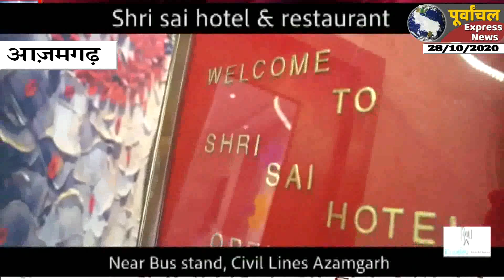डीएवी पीजी कॉलेज के छात्रों ने फूंका कॉलेज प्रबंध समिति का पुतला